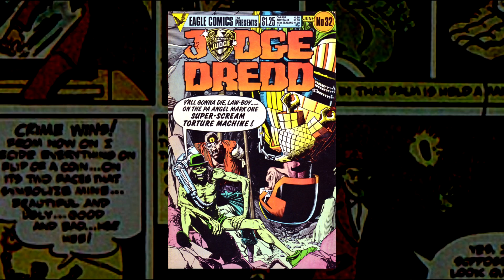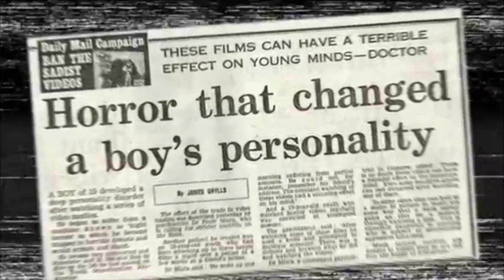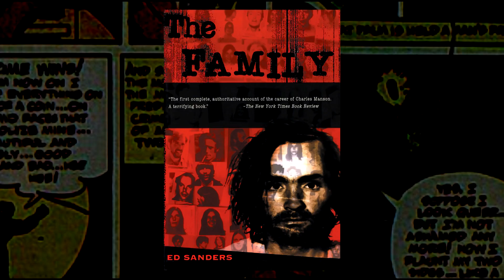Batman e os Filmes Snuff (+16).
Valeu!